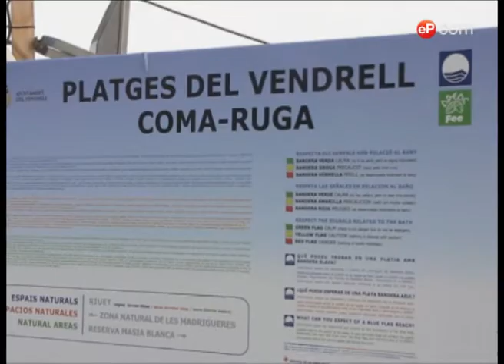'Zona franca' de manteros en el Vendrell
El ayuntamiento de Vendrell pemite a los manteros vender sus mercancías en una 'zona franca'. Angelo Attanasio y Josep Rubio / El Periódico de Catalunya